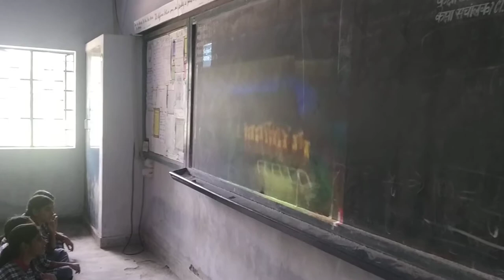FIT INDIA MOVEMENT KV NAGROTA